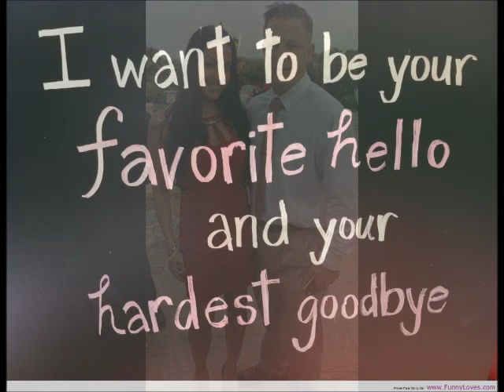GINA AND ROY 2016 2